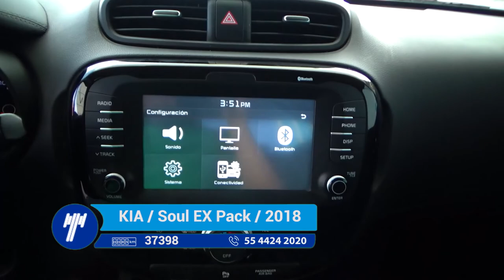KIA / Soul EX Pack Automática / 2018 - J7560293